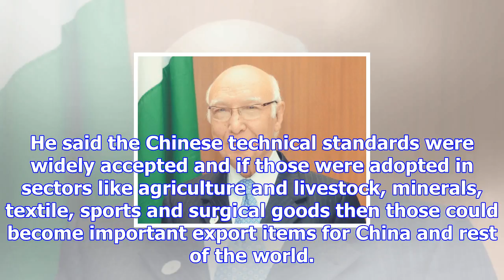Pak-china ties have become model of state-to-state relations: sartaj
ISLAMABAD (APP) - Planning Commission Deputy Chairman Sartaj Aziz said that China had become a relia...